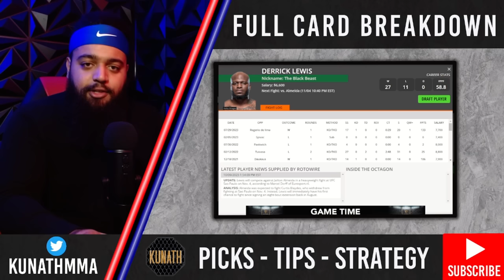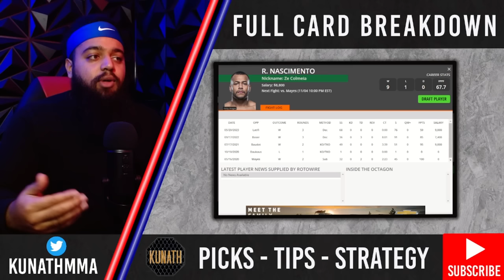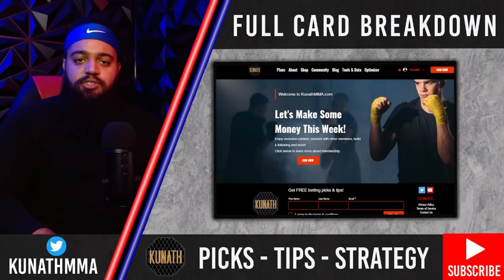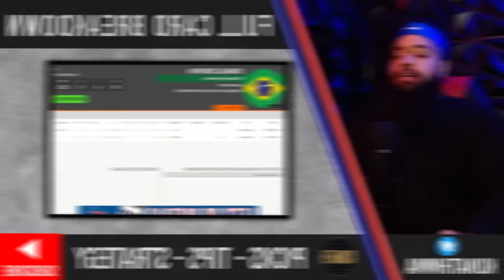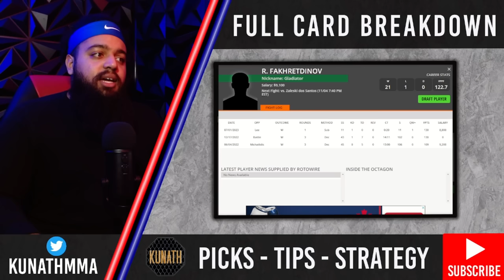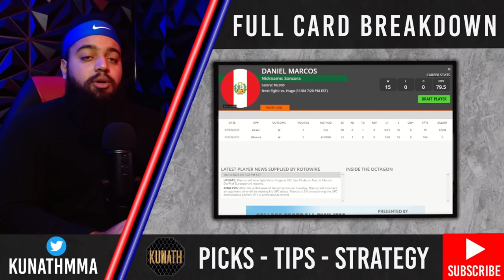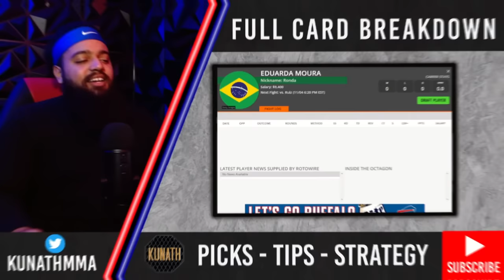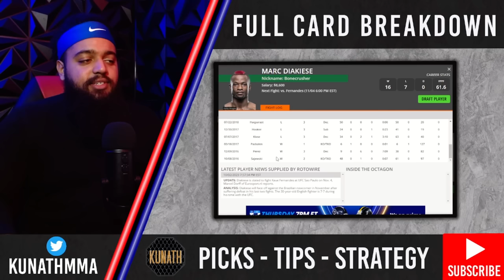UFC SAO PAULO PREDICTIONS | UFC SAO PAULO BETS & FULL CARD BREAKDOWN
Here are my PREDICTIONS for UFC Sao Paulo Almeida v Lewis **timestamps below**
For all of the official bets, DraftKings strategy guide, projections and more:
Deposit Match w/ Underdog Fantasy:
List O' Scraps:
0:19 Jailton Almeida vs. Derrick Lewis
2:11 Gabriel Bonfim vs. Nicolas Dalby
4:02 Rodrigo Nascimento vs. Don'Tale Mayes
5:39 Caio Borralho vs. Abus Magomedov
7:43 Rodolfo Vieira vs. Armen Petrosyan
9:56 Ismael Bonfim vs. Vinc Pichel
11:28 Elizeu Zaleski vs. Rinat Fakhretdinov
12:44 Vitor Petrino vs. Modestas Bukauskas
14:10 Daniel Marcos vs. Victor Hugo
15:34 Angela Hill vs. Denise Gomes
17:43 Montserrat Conejo Ruiz vs. Eduarda Moura
18:57 Kauê Fernandes vs. Marc Diakiese